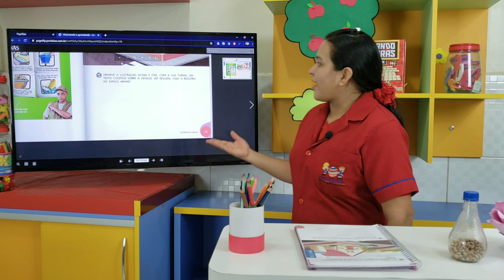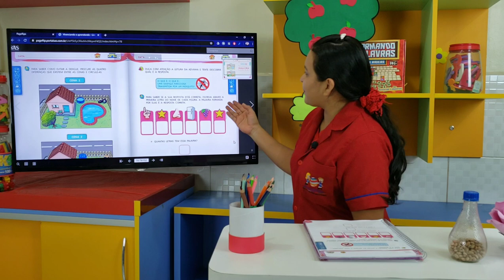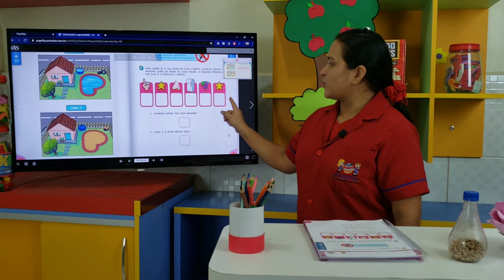Recanto da Criança | Pré- II - B | Natureza - (15/05)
(15/05) Natureza - Prof. Juliane Aires.